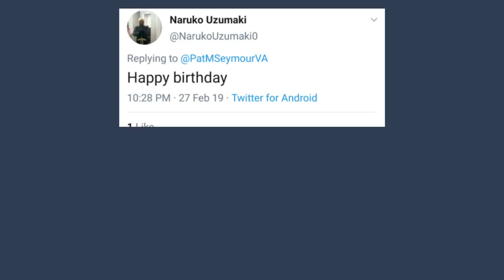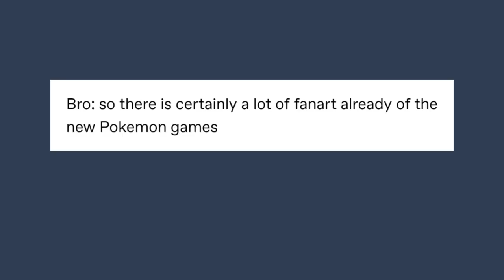Late Night Tumblr Posts "Oh Crud They're Mine Again"